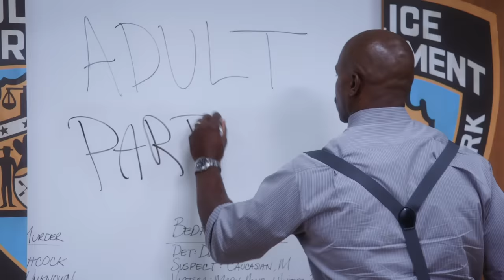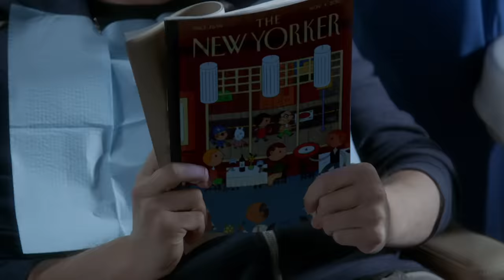Best Of TERRY: SQUAD DAD | Brooklyn Nine-Nine | Comedy Bites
Move over Captain Holt: Terry's the REAL squad dad of the Nine-Nine. Which do you think is harder: looking after twins or managing Jake Peralta?